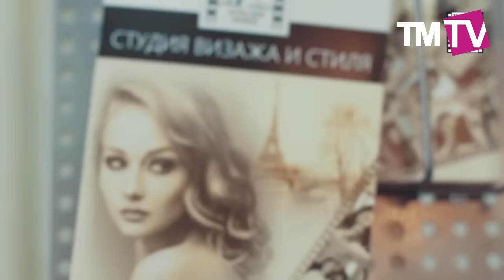ШоуБез 28 02